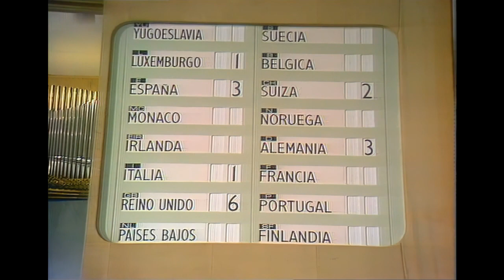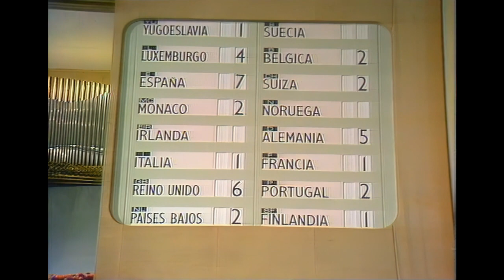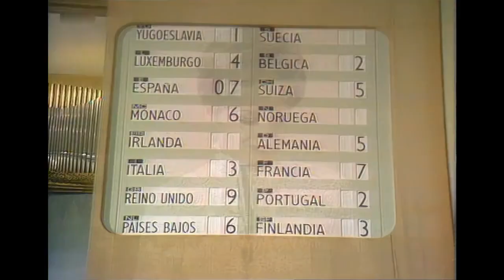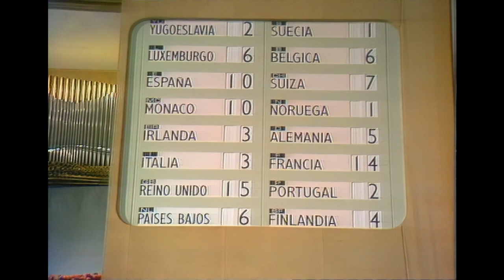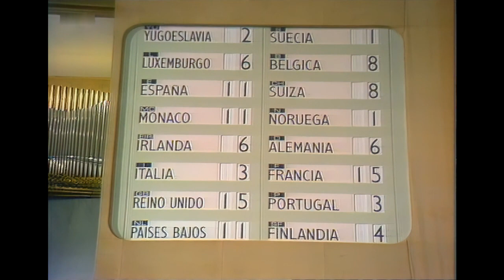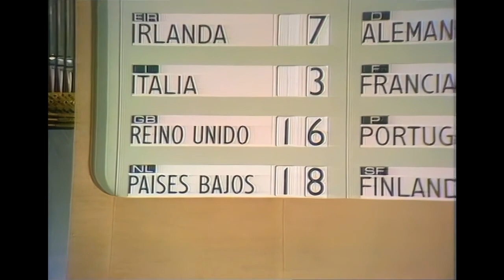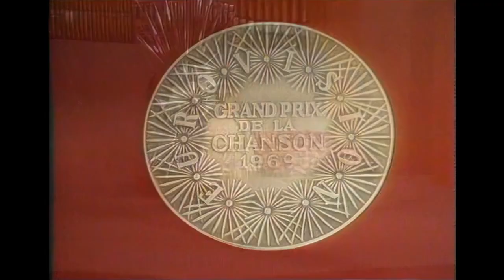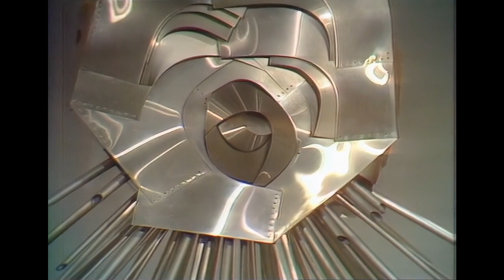🔴 1969 Eurovision Song Contest full show in Madrid (French commentary by Pierre Tchernia)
Date: 29 March 1969 - Host Venue: Teatro Real - Madrid, Spain
Presenter: Laurita Valenzuela - Musical director: Augusto Algueró
Directed by Ramón Díez - Executive supervisor: Clifford Brown
Host broadcaster: Televisión Española (TVE)
Interval act: "La España diferente" film

The Eurovision Song Contest 1969 was the 14th edition of the annual Eurovision Song Contest. Four countries (the United Kingdom, Spain, the Netherlands and France) won the contest, the first time ever a tie had occurred. However, there was no rule at the time to cover such an eventuality, so all four countries were declared joint winners.

France's win was their fourth, thus making it the first country to win the contest four times. The Netherlands' win was their third. Spain and the United Kingdom each won for the second time. And it was the first time that any country (Spain, in this case) had a winning ESC entry two years in a row. This is so far the only occasion Spain has hosted the contest, as well as their last win to date.

The venue selected to host the 1969 contest was the Teatro Real, an opera house located in Madrid. The theatre reopened in 1966 as a concert theatre and the main concert venue of the Spanish National Orchestra and the RTVE Symphony Orchestra. The final featured an onstage metal sculpture created by surrealist Spanish artist, Amadeo Gabino. Austria was absent from the contest, officially because they could not find a suitable representative, but it was rumoured that they refused to participate in a contest staged in Franco-ruled Spain.

Pierre Tchernia, the French commentator here in this video, was part of the creation of the first televised news in France in 1949 and was an early French news presenter. In 1955 he became a producer of animation (with a heavy influence from the early animation of Walt Disney). For many years he hosted a television game show of movie trivia, Monsieur Cinéma (in French). He was also host or presenter for various French talk, variety, quiz and music shows over the years such as La Clé des champs. Tchernia was the regular French commentator in the Eurovision Song Contest on 14 occasions from 1958 until 1974.

For the first time in the history of the Eurovision Song Contest, the outcome of the voting resulted in a tie for first place. Four countries gained 18 points each: France, the Netherlands, Spain and the United Kingdom. Since there was no solution for this situation, all four countries were declared winners. Luckily, there were four medals available to the four winning singers - the four medals were originally intended for the winning singer and three winning songwriters.

Results:
Draw  Country  Artist  Song  Language  Place Points
01   Yugoslavia  Ivan "Pozdrav svijetu"  Serbo-Croatian  13  5
02   Luxembourg  Romuald  "Catherine"  French  11  7
03   Spain  Salomé  "Vivo cantando"  Spanish  1  18
04   Monaco  Jean Jacques  "Maman, Maman"  French  6  11
05   Ireland  Muriel Day & The Lindsays  "The Wages of Love"  English  7  10
06   Italy  Iva Zanicchi  "Due grosse lacrime bianche"  Italian  13  5
07   United Kingdom  Lulu  "Boom Bang-a-Bang"  English  1  18
08   Netherlands  Lenny Kuhr  "De troubadour"  Dutch  1  18
09   Sweden  Tommy Körberg  "Judy, min vän"  Swedish  9  8
10   Belgium  Louis Neefs  "Jennifer Jennings"  Dutch  7  10
11   Switzerland  Paola del Medico  "Bonjour, Bonjour"  German  5  13
12   Norway  Kirsti Sparboe  "Oj, oj, oj, så glad jeg skal bli"  Norwegian  16  1
13   Germany  Siw Malmkvist  "Primaballerina"  German  9  8
14   France  Frida Boccara  "Un jour, un enfant"  French  1  18
15   Portugal  Simone de Oliveira  "Desfolhada portuguesa"  Portuguese  15  4
16   Finland  Jarkko & Laura  "Kuin silloin ennen"  Finnish  12  6